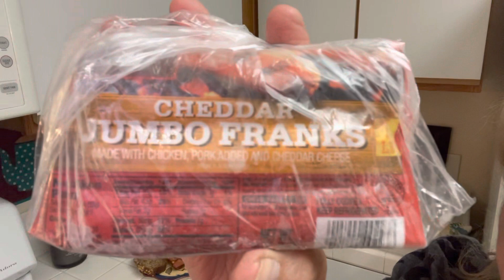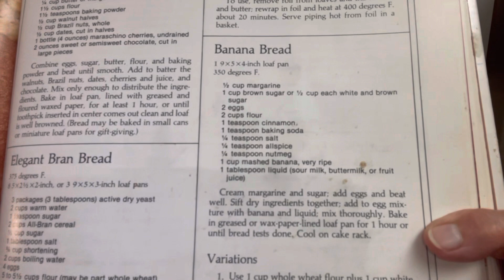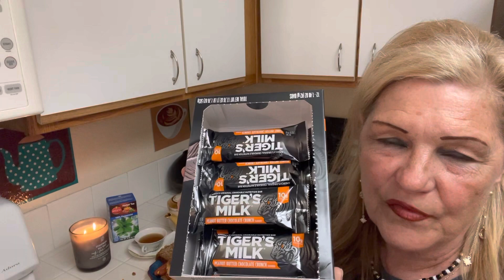Hot Dog Challenge #1 We Have Stockpiled Food-Now What?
The Hot Dog Challenge! We have Stockpiled Food! Now What?